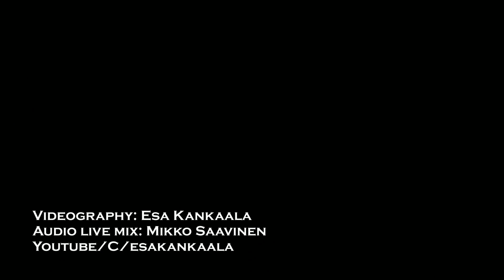Suzie Peach & The Peepers - Baby Tonight - Kokardi-Klubi, Oulu 2023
Suzie Peach & The Peepers @ Kokardi-Klubi, Oulu 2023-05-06